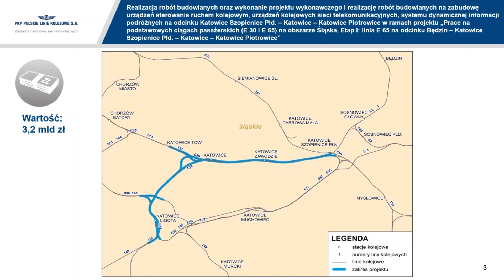Kolejowa rewolucja za 3.2 miliarda 10.02.2022